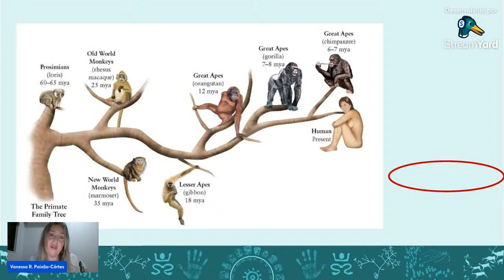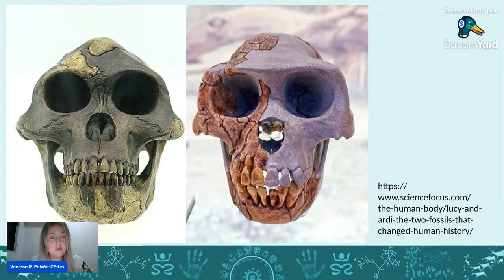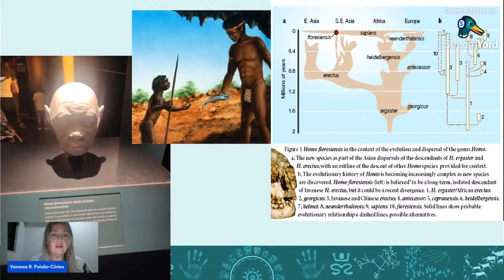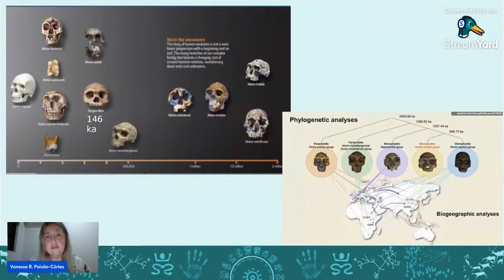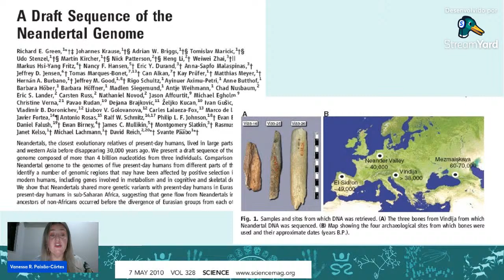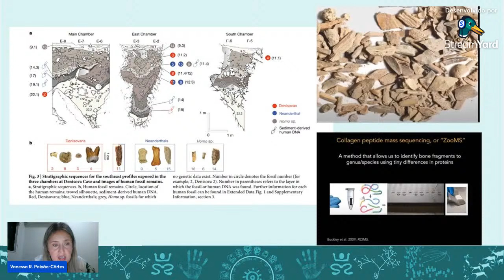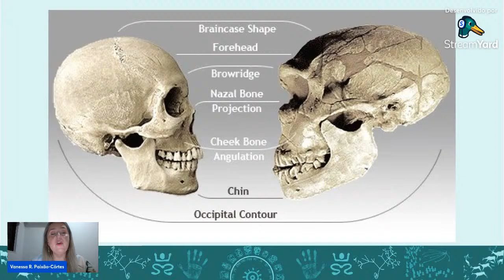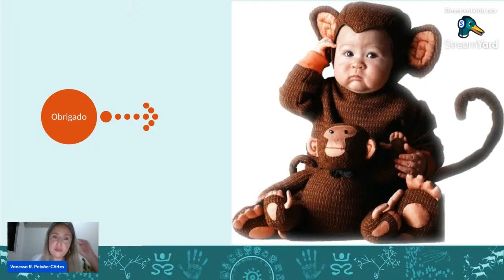O que novos fósseis e velhos genes revelam sobre a evolução humana?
Palestra com Prof^.Vanessa R. Paixão-Côrtes